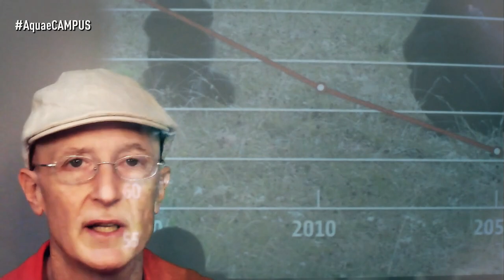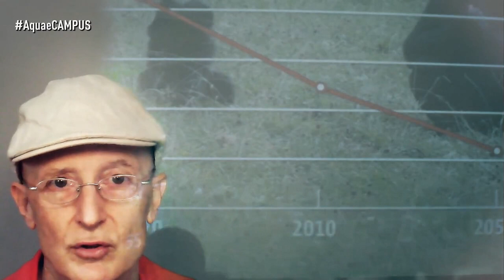34 - Si Darwin levantara la cabeza - Disquisiciones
Como biólogo me encantaría poder tener una conversación larga con Charles Darwin, el padre de tantas ideas importantes sobre la evolución y el árbol de la vida. Aquí desgranamos un par de cosas que con toda seguridad habrían interesado y sorprendido a Darwin. Y explicamos la conexión entre biodiversidad y función para pasar al concepto de la multifuncionalidad de los ecosistemas, que se apoya, precisamente en altos niveles de biodiversidad. Y planteamos las dos alternativas opuestas ante la crisis ambiental y la tasa de extinción de especies que Homo sapiens ha impuesta en el planeta... es muy intrigante pensar cual de las dos habría apoyado Darwin... ¡si levantara la cabeza!